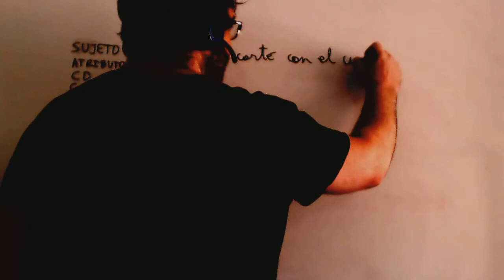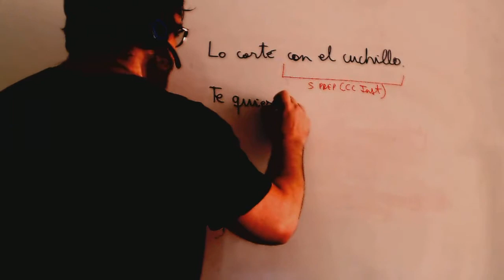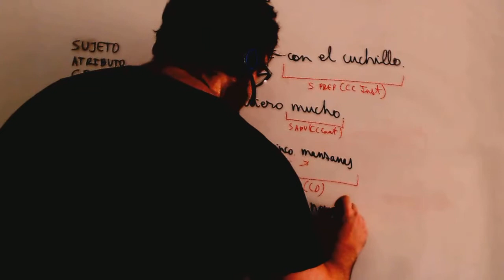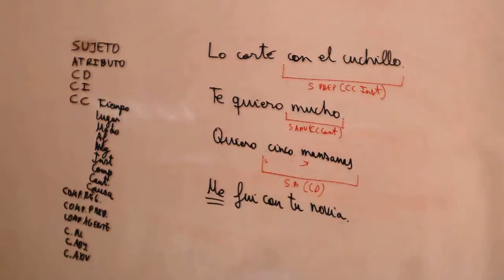Complemento circunstancial Analisis sintactico Lengua ESO Academia Usero Estepona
Complemento circunstancial Analisis sintactico Lengua  ESO